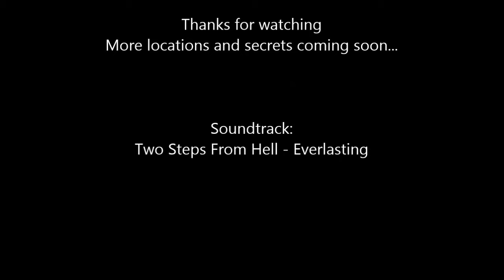Hidden BDO: Golden Treasure Chests (4 Locations)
Balenos and Calpheon
Opened with Gold Key, which are obtained by exchanging 100x Silver Keys with Morco (Day Vendor, Fox vendor).

Respawn time on Chests about 12-24 hours

Locations:
1. 0:07 Agris Steppe
2. 0:35 Heidel Pass
3. 0:53 Capital of Calpheon: Tower
4. 1:52 Kaia River

Soundtracks:
Two Steps From Hell - Everlasting